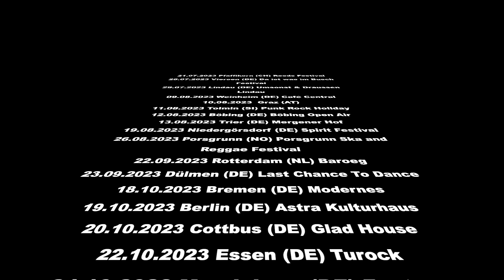Jaya the Cat at Astra Berlin 2023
Trailer for the upcoming show on october 19th 2023